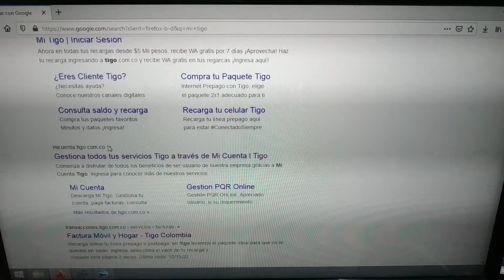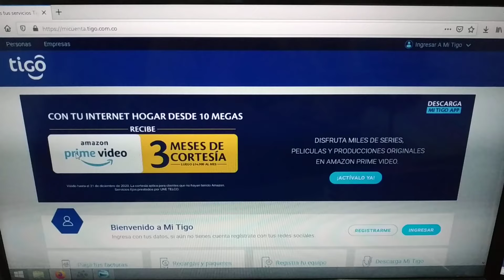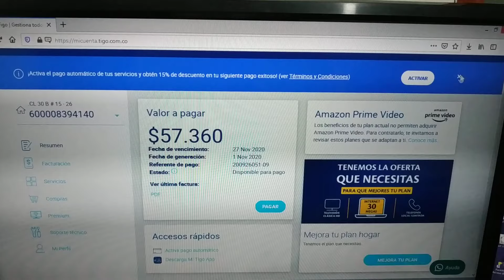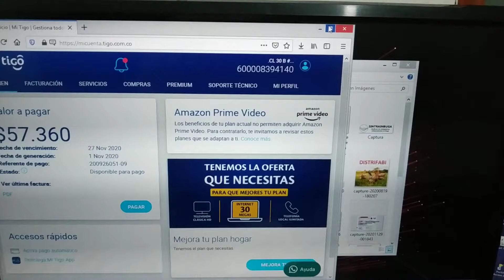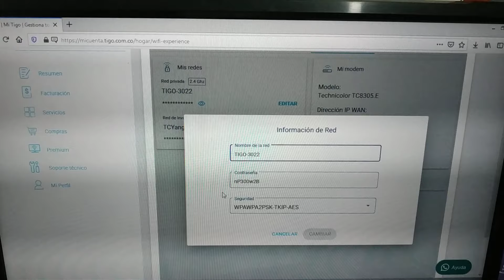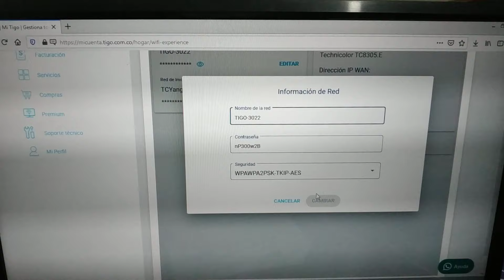Cómo cambiar la contraseña y nombre del Wi-Fi de TIGO UNE de forma fácil y sencilla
Hola a todos, en este video les enseño cómo cambiar el nombre y contraseña de tu red o de tu módem Wi-Fi de TIGO UNE de forma fácil y sencilla, este video facilita configurar la red wifi para los que necesitan hacer ese proceso.